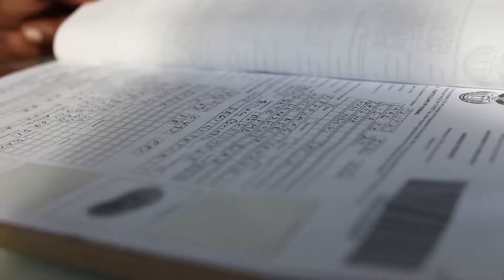Funinkosi & Sibahle Wedding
White wedding part 1 of Sibahle and Funi's wedding which took place on the  8th of May 2021.

Love ,
Sibahle